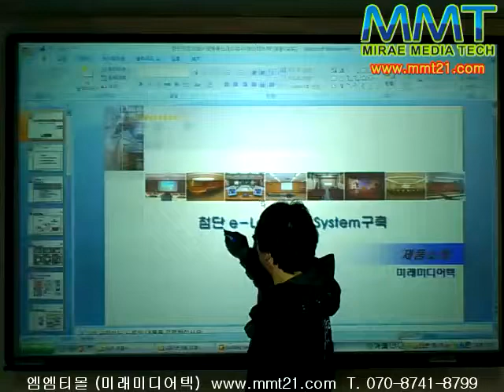엠엠티몰 무반사 판서겸용 스크린 유리칠판